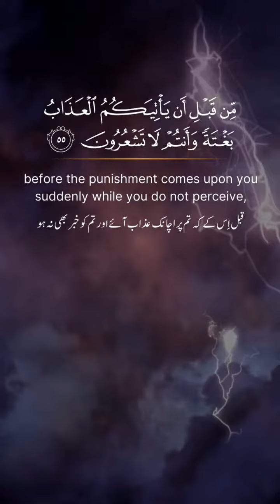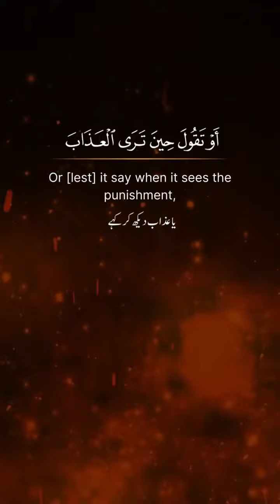Az - Zumar 54 - 59 🥀| ISLAMIC REMINDERS